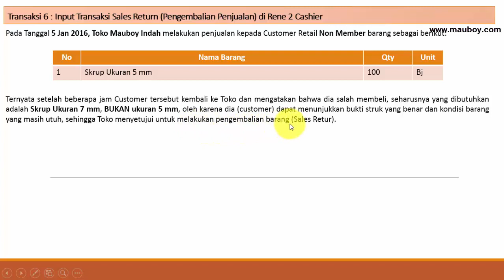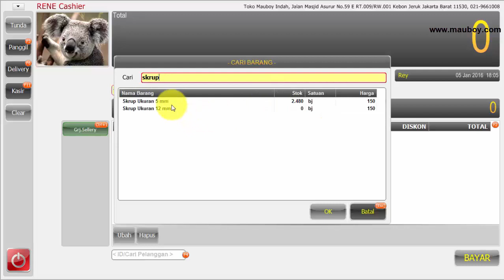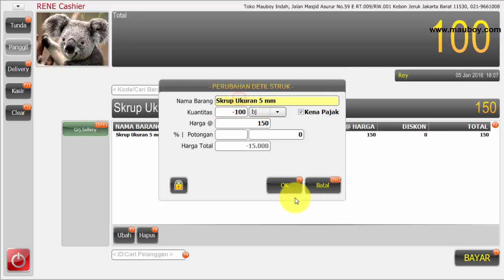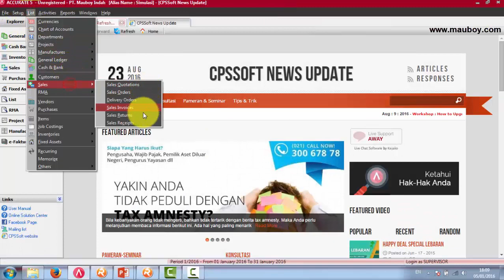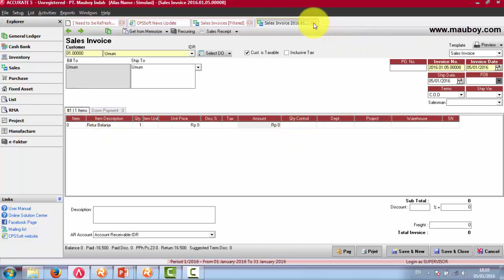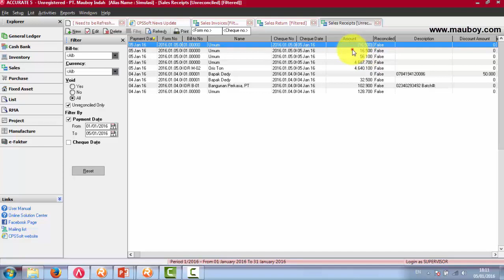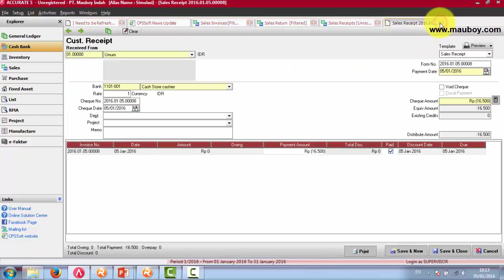8.11 Sales Retur di Rene 2 Cashier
Di Rene 2 dapat dilakukan Transaksi Sales Retur. Bagaimana cara melakukan Transaksi sales Retur di Rene 2? silahkan saksikan pembahasan video berikut ini.